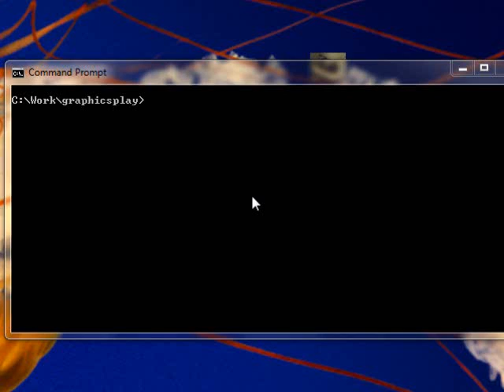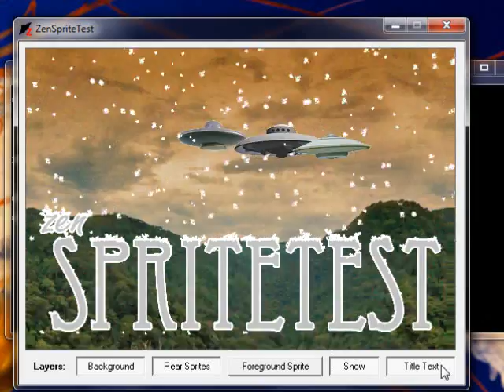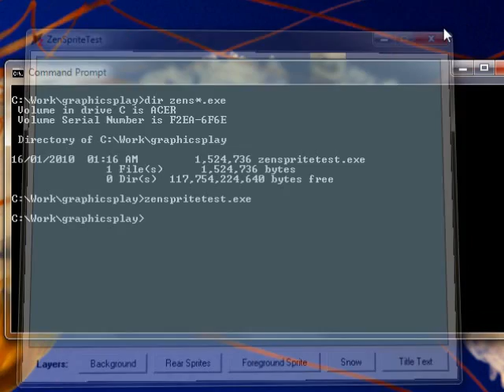Sprite Animation Test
A test of mult-layered sprite animation including snow with collision detection and more, written in powerbasic.